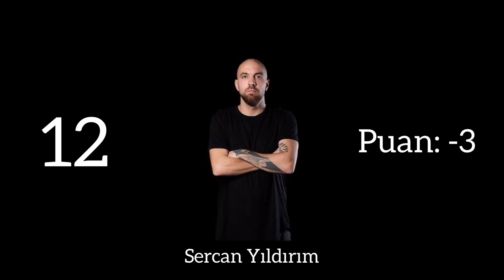SURVIVOR 2020 11. HAFTA PERFORMANS SIRALAMASI